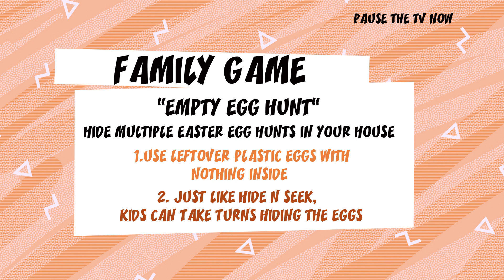✶ Easter Sunday ✶ Victory Kids Sunday School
Happy Easter Victory Kids! We are so excited to celebrate Jesus' resurrection with you! We hope you learn, laugh, and grow in Jesus.